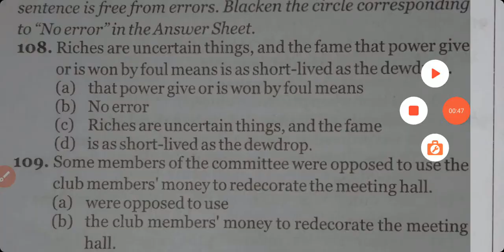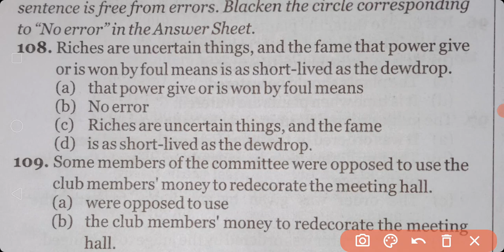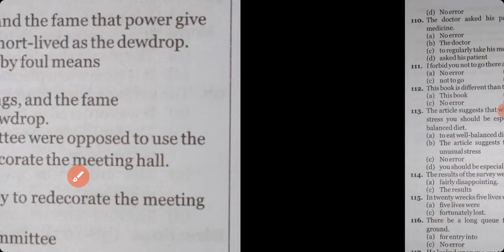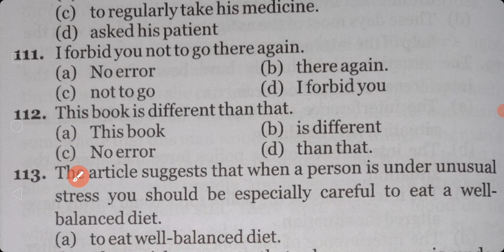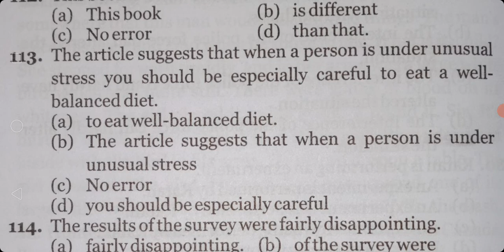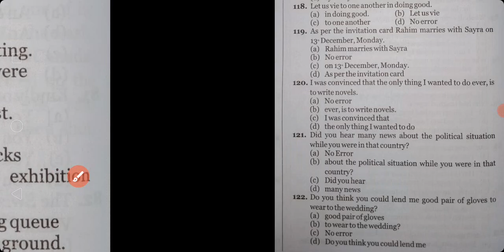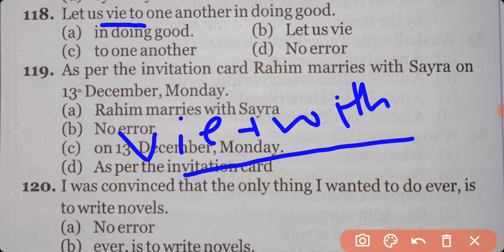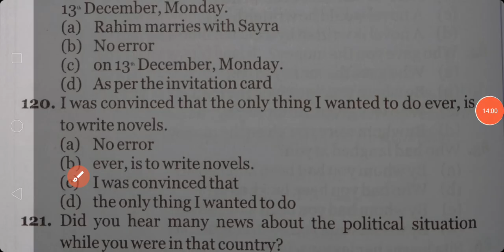Target Steno 85+ In English | Steno English Grammar | Steno Exam 2020 |Complete Grammar From MB Book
Target Steno 85+ In English | Target MTS | Grammar Section Video | Target 85+ Video No-3| Steno Exam

Dear Students ,जैसा कि हमने कहा था की आपको 5 बजे Grammar Section करवायेगे For Steno, MTS exams के लिये ।
तो आज से शुरू करते है Grammar की पहली विडीयो ।

इसमे आपका Common Error, Sentence Improvement, Fill In The Blanks सब Cover किया जायेगा।

बस आपको अब मन लगाकर पढ़ना है।

Kiran Complete Paid Batch अब मात्र 700 रूपये मे एक बार मे ही सभी विडीयो लेकर अपना Target शुरू करे और जल्द से जल्द Revision भी करे

MBBOOK 195 Sets Complete Paid Batch only Rs 899/ मे

Only Cloze Test (150+) /PQRS (500) /Passage (50+) In Only 349/

Kiran Full Batch Topic Wise Rs-75/Each Topic

*अभी हमने MB BOOK 195 Sets Target Batch शुरू किया है, Special आपके Steno Exam को देखते हुये
मात्र 60 Days मे Steno की  Complete Preparation हम लोग आपको करवायेगें।

आज भी हम लोग आपके लिये एक New BATCH Announce कर रहे हे विशेष Steno और MTS Exam के लिये।

ऐसे ही जुडे रहिये और प्यार देते रहियेगा ।

आपको बहुत लाभ मिलने वाला है।

Grammar का New Batch 30th August से शुरू हो रहा है आप Join कर सकते है

Complete Kiran Book Paid Course 👇👇👇👇👇👇👇👇👇👇👇👇

Kiran Book

MB BOOK 166 SETS SOLUTION 👇👇👇👇👇👇👇👇👇👇👇👇👇👇👇👇👇👇👇

MB BOOK

@ENGLISH Adda